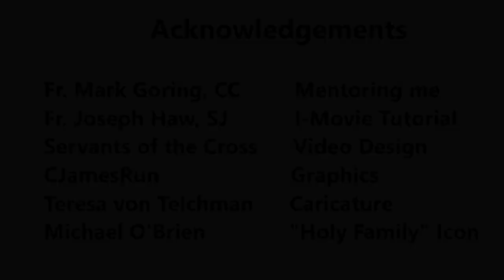Power In A Name